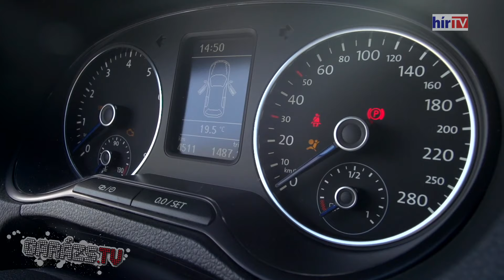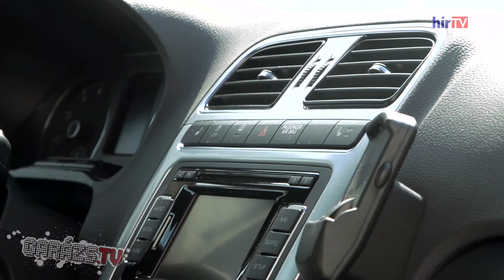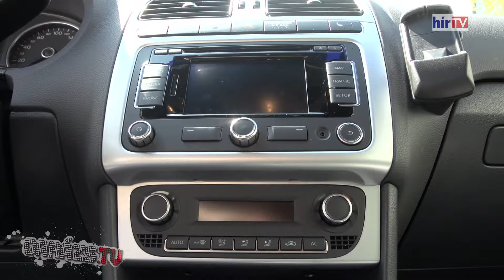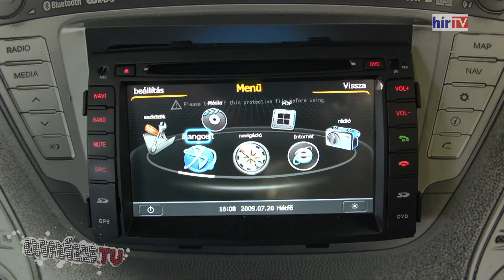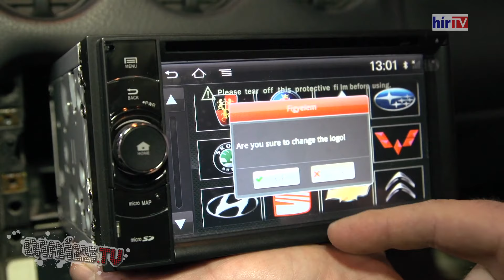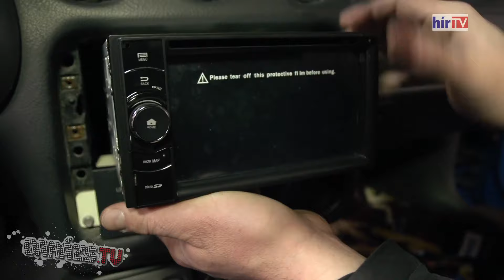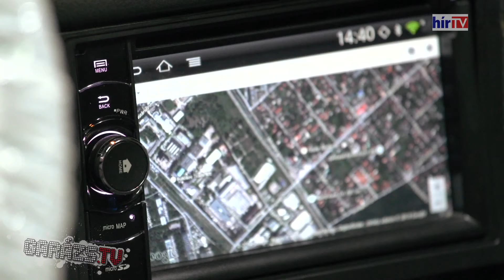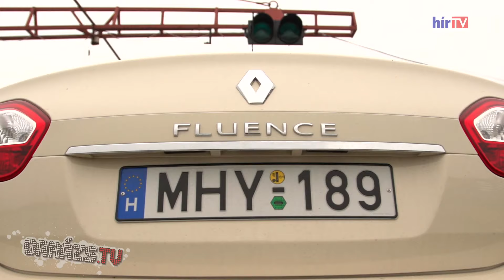Garázs ep. 435 (2014.05.03)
Ezen a héten Németországba látogatunk, ahol az MTM tuningműhely által átalakított Volkswagen Polo R WRC-t próbálhatunk ki. Visszalátogatunk a CMP műhelyébe is, ahol egy Pontiac Trans Am-be szerelnek be egy multimédia fejegységet. Köridő rovatunkban pedig, a "nem kell mindig kaviár" elvét követve ezúttal egy családi limuzin tűnik fel, egy Renault Fluence személyében.